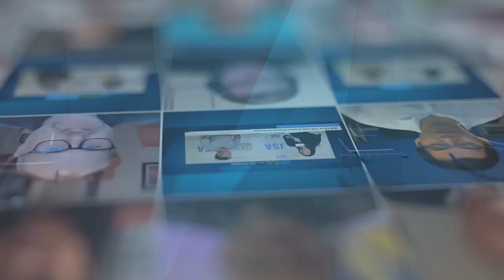Channel Partners Expo Day 3 Wrap-Up with Buffy Harakidas and Allyson Whelan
Allyson Whelan and Buffy Harakidas broadcast LIVE from Channel Partner Conference and Expo 2023 in fabulous Las Vegas, Nevada! In this segment, they recap not only day 3, but their experience at the event as it comes to a close.